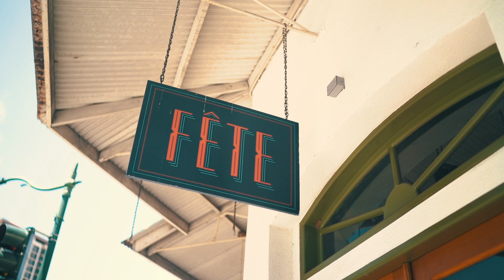Taste of Paradise 2019: Hawaii Foodie Fest!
Join us for the first ever Taste of Paradise: Hawaii’s Foodie Fest!

For only $70, guests can expect to experience a variety of delightful dishes from each of our 12 featured concessions and 2 mixologists gathered under the stars for one night. Created for the growing “foodie” culture, our mission is to showcase new and established restaurants/chefs in a dynamic atmosphere for an inclusive community. Live entertainment from Aloha Got Soul, POW! WOW! School of Music (@pwsom) & more!

A portion of proceeds from ticket sales will be donated to charities dedicated to the preservation of historical sites and supporting a sustainable, local economy. We are humbled to name the Bernice Pauahi Bishop Museum as our first beneficiary.
Special thanks to our presenting sponsor Honolulu Magazine (@honolulumag)|| @hawaiisbestkitchens || Frolic Hawaii || @lyft || KHON2 News (@khonnews) || Living808 @living808tv || Krater 96 @krater96 & Hawaiian 105 KINE|| Bernice Pauahi Bishop Museum @bishopmuseum || @accelrentals || TOPHawaii hawaiisfoodiefest⁣